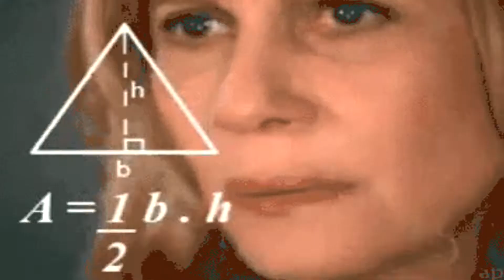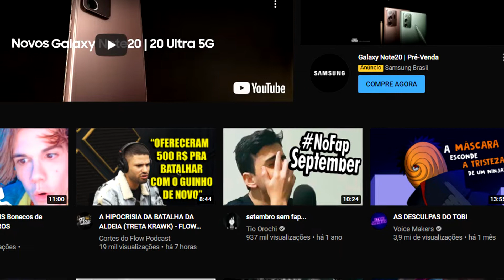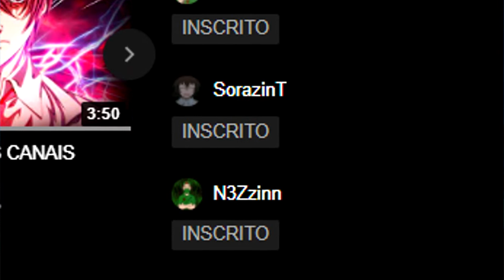O LADO BOM DE TER UM CANAL PEQUENO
Vou voltar com a frequência :v

jogo: music racer